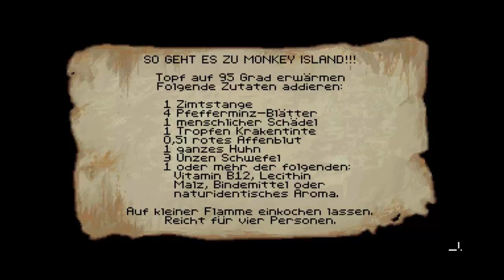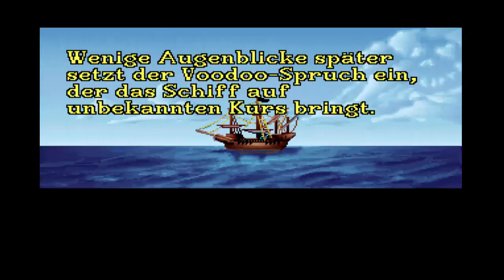Let's Play The Secret of Monkey Island [German] - #10 - Ich koch' mein eigenes Süppchen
Da dümpeln wir also mit unserer schwimmenden Müllhalde (also unser Schiff) und unserer meuternden Crew mitten auf der Karibik und haben keine Ahnung wie wir überhaupt nach Monkey Island kommen sollen. Damit wir uns wenigstens mit unserer Crew wieder vertragen, begeben wir uns in die Kombüse und kochen uns allen ein schönes leckeres Süppchen. Das Rezept finden wir in einer Kiste die im Schrank der Kapitänskajüte eingeschlossen war.